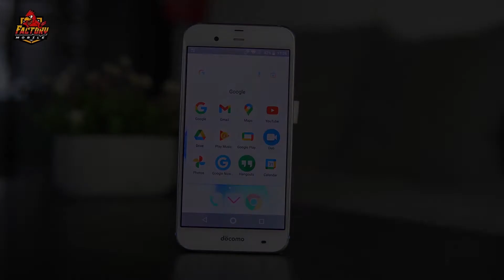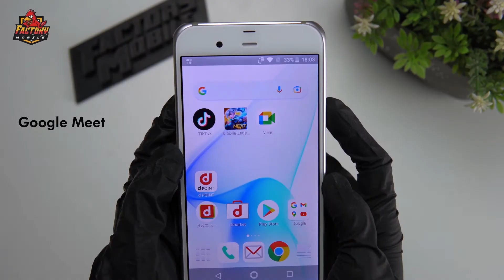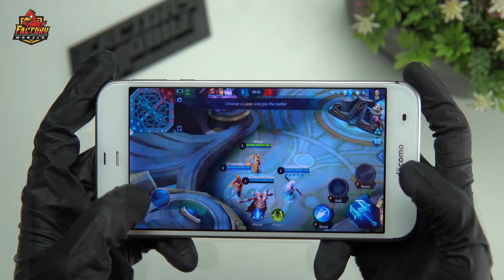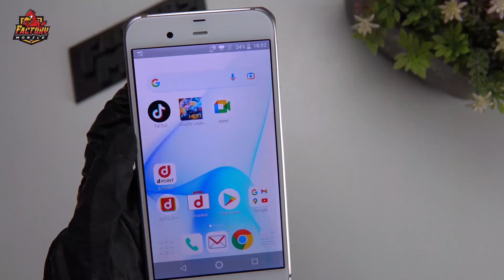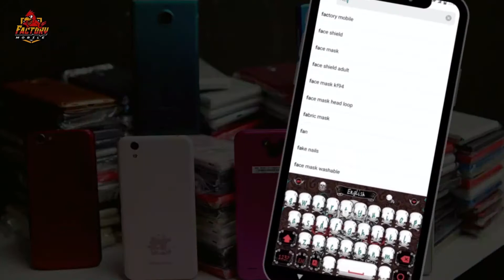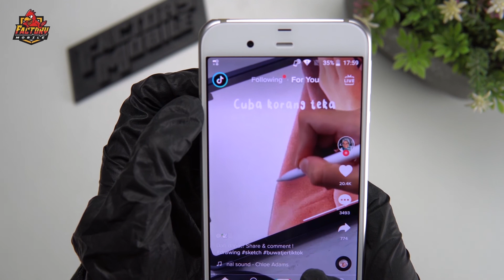Berbaloi ke beli phone Bajet Bawah RM200??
specifications phone:
5.3" Inch
3000mAh
22MP
Snapdragon 820
3GB RAM
32GB ROM

Phone second ini sesuai untuk kegunaan harian